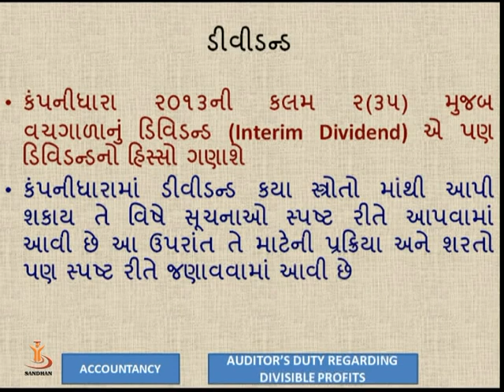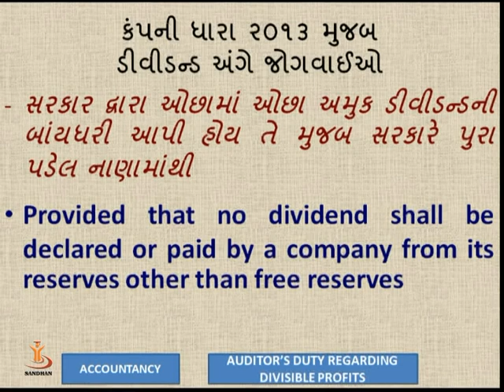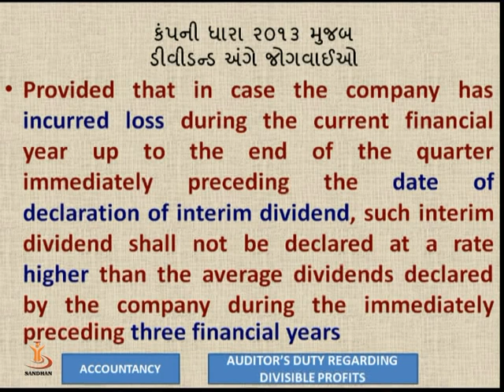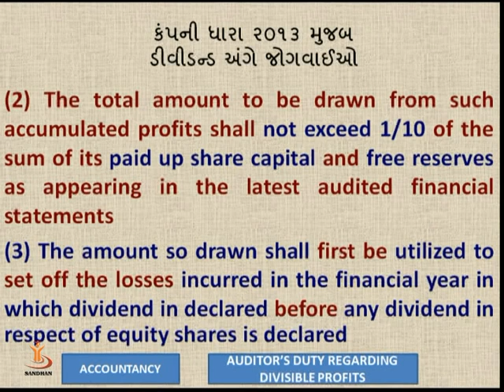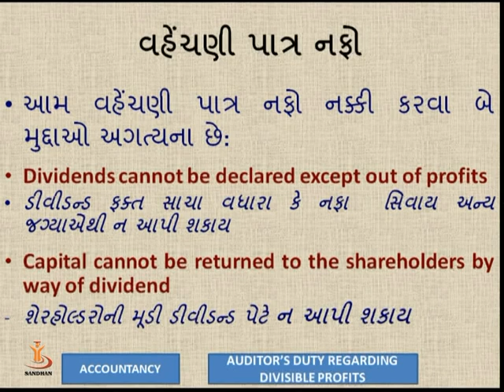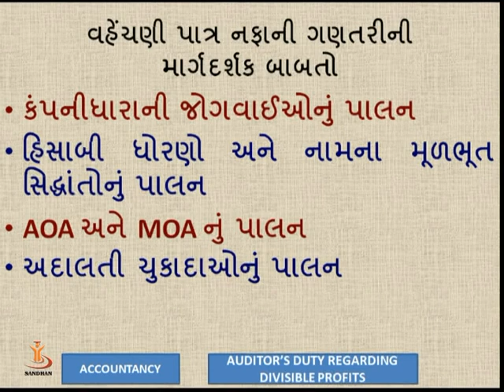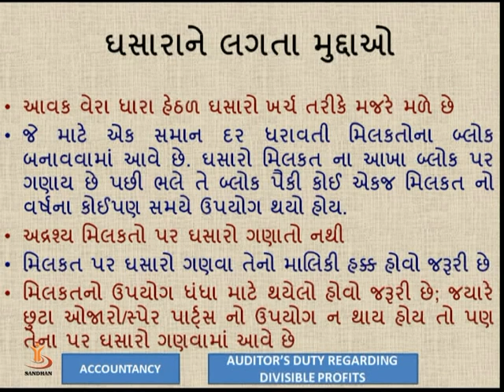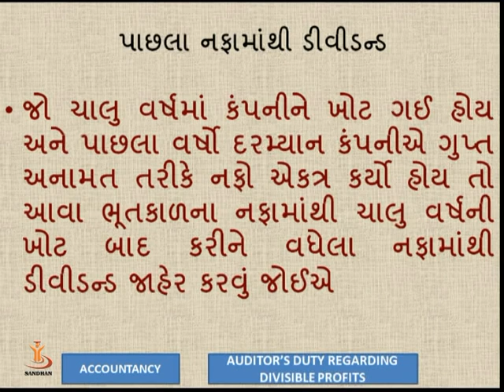auditor duty regarding divisible profits 3